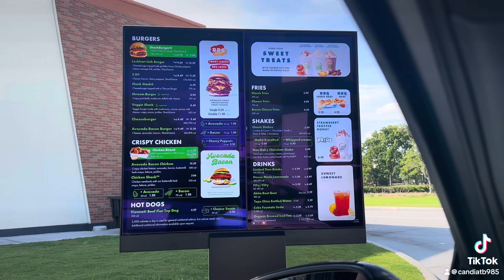Shake shack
Trying out the Shake shack with my kids it was so awesome. Shakeshack kids familytime fypシ゚viral